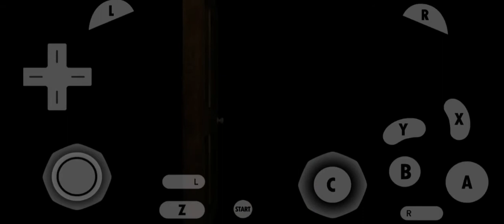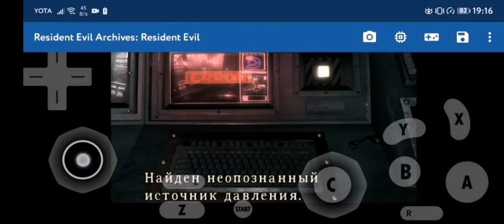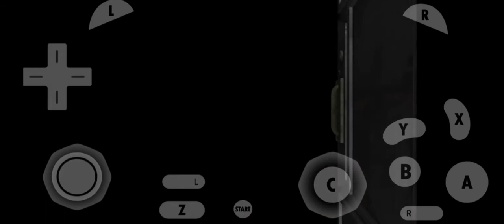Resident evil Archives Wii Android, прохождение #6, dolphin emulator Android.